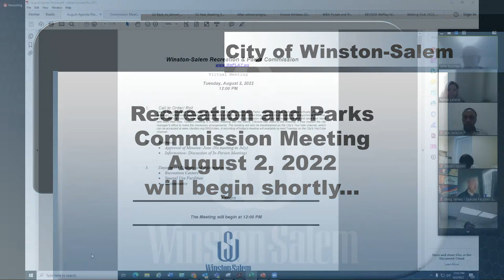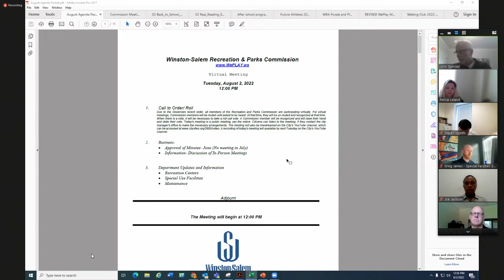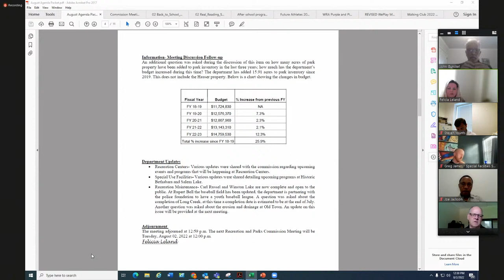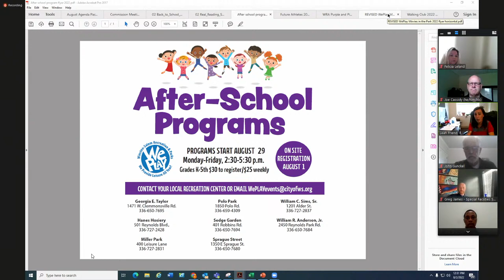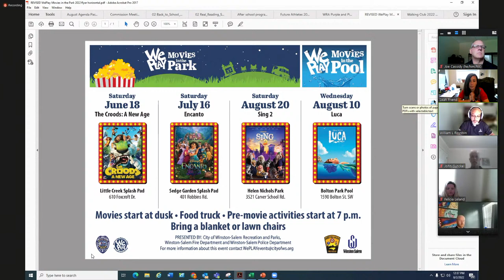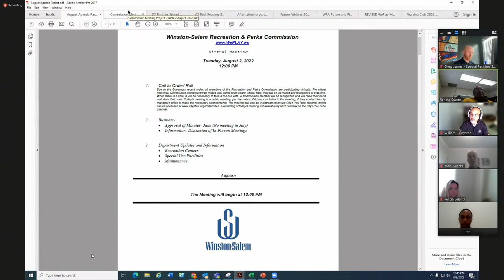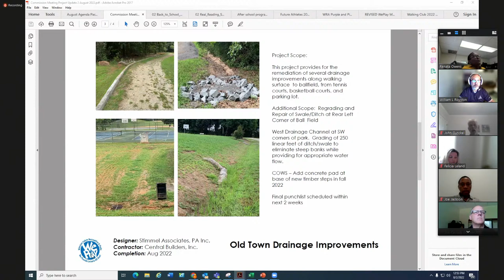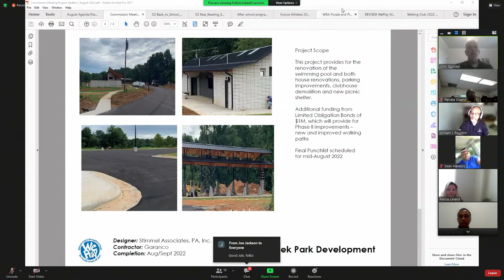Recreation and Parks Commission Meeting August 2, 2022